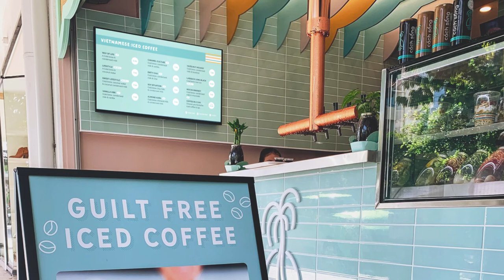Cach Song cafe using Fusion Signage digital signage software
In the heart of Noosa, Cach Song cafe have been using Fusion Signage since 2021. They have 4 Advanced licences, to run and manage their digital menu boards and promotional screens.

Book in a demo to see why cafes like Cach Song are using Fusion Signage, at fusionsignage.com.au